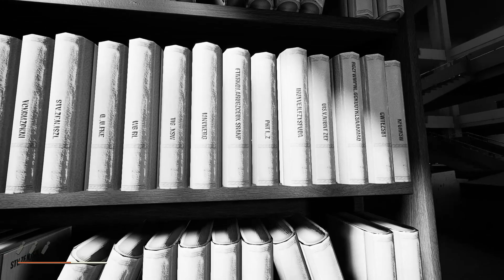Industria Part 4